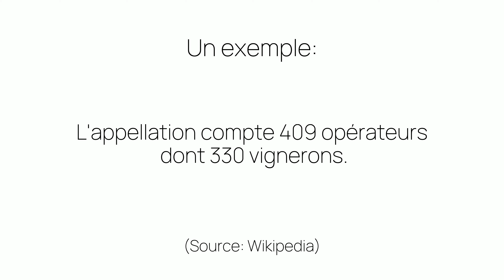Comment prononcer «opérateurs» en français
Ça c'est comme on prononce «opérateurs». Êtes-vous surpris ou pas du tout étonnés?

Photo dans la miniature pris par «Valentin B. Kremer» sur unsplash